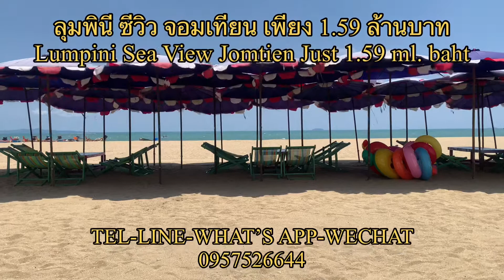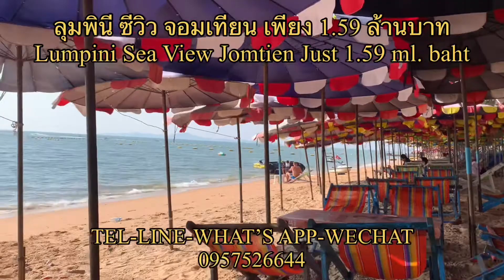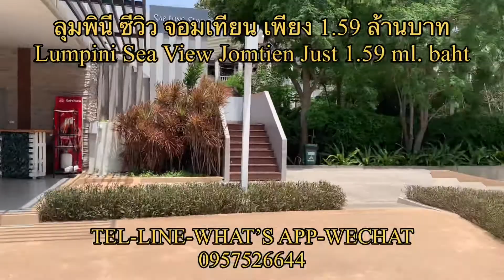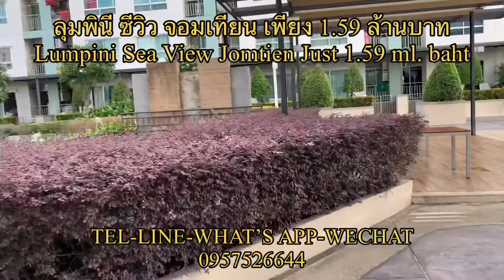EP.6🌟Lumpini Sea View Jomtien Pattaya 🏖 ลุมพินี ซีวิว จอมเทียน คอนโดริมทะเลพัทยา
Lumpini Sea View Jomtien Pattaya

5th floor : same floor as facilities Swimming and Gym

🌴1 bedroom 26 sq.m 5th floor
🌴Thai name/Foreigner Qouta available
🌴building E
🌴City view
🌴Price 1,590,000
🌴Transfer fee 50-50

📍Maintenance fee 25 Baht per square meter around  (7,800) per year pay to Juristic at the project

ทะเลหน้าโครงการ ลุมพินีซีวิวจอมเทียนพัทยา เพียง 1.59 ล้านบาท

ชั้น 5 ชั้นเดียวกับสาวนกลาง WOW‼️

คอนโดริมทะเล ราคานี้ ที่นี่ที่เดียว ตัดสินใจได้เลยค่ะ *ทำเลริมทะเลขนาดนี้* มีอนาคตแน่นอน🌟🌟🌟

🌟🌟เจ้าของต้องการส่งต่อห้องสวย กับชีวิตริมทะเล🌟🌟
***เวลานอนจะเห็นทะเลตรงปลายเตียง***

🌴1 ห้องนอน 26 sq.m ชั้น 5 ตึก E ชื่อไทย/ชื่อต่างชาติได้
🌴วิวเมิอง เห็นทะเลบางส่วน
🌴ขาย 1,590,000 บาท
🌴ค่าโอน 50-50

ติดต่อชมโครงการบนทำเลจริง
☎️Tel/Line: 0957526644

หรือคลิ๊กลิ้งค์แอดไลน์ด้านล่าง 👇